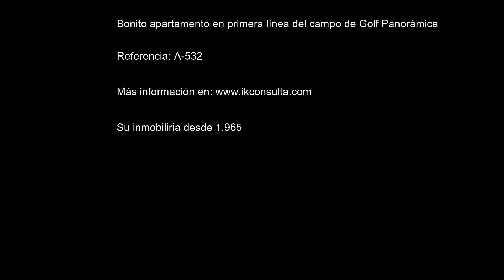Apartamento en venta Golf Panorámica A 532 IK Consulta Inmobiliaria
Bonito apartamento en tranquila urbanización, prácticamente nuevo, en pleno campo de golf de “Panorámica Golf Resort”, municipio de San Jorge (Castellón), a sólo 15 km de Vinaròs, del mar y playa y unos 15 km del parque natural de la “Tinença de Benifassà”.
Está situado en primera línea de campo de golf con bonitas vistas panorámicas, incluso a uno de los lagos. Zona ajardinada y piscina comunitaria.
Se trata de una planta baja con gran terraza y vistas al campo de golf. Tiene una superficie construida de unos 75 m2, distribuida en un amplio salón-comedor, 2 dormitorios con armarios empotrados, la cocina equipada y 2 baños completos (1 en suite). Hay 2 terrazas, una a la salida del salón y habitación y la otra accesible desde la cocina y el segundo dormitorio. La vivienda está equipada de aire acondicionado (frío/calor) por split en salón y habitaciones.
El precio incluye una plaza de aparcamiento. Se vende completamente amueblado.